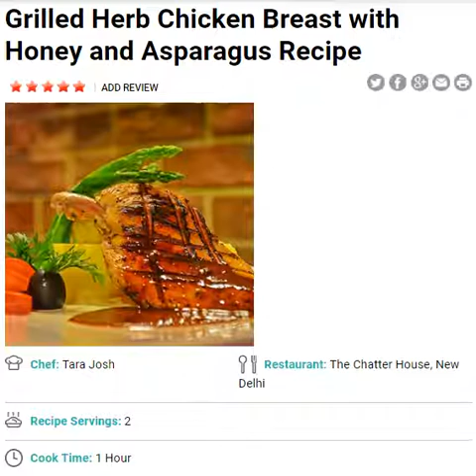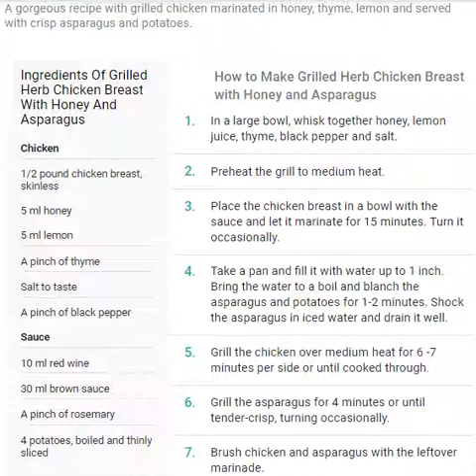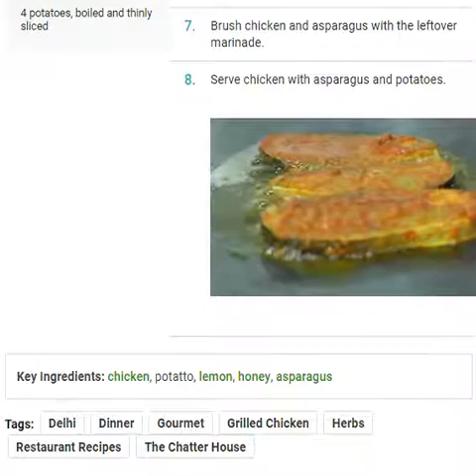Fast Food - Grilled Herb Chicken Breast with Honey and Asparagus Recipe - Chef: Tara Josh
Healthy Dinner Recipes-Food network-This Vedio Is Gonna Show You Three Healthy,Easiest And Quickest dinner recipes!!!..

Incoming Searches:
easy fast healthy dinner recipes
healthy fast meals for dinner
quick healthy meals for two
healthy meal ideas to lose weight
healthy dinner ideas for kids
quick healthy snacks
easy healthy chicken recipes
healthy meals on a budget
healthy easy to make meals
healthy make ahead meals
cheap easy meals for one
cheap meals for one
low calorie make ahead meals
cheap easy meals for 1
healthy dinner ideas for two
healthy vegetarian dinner ideas